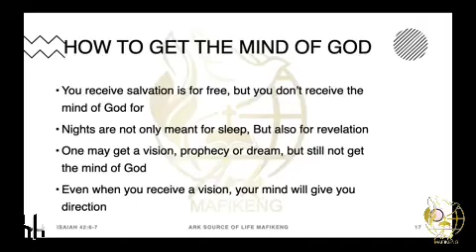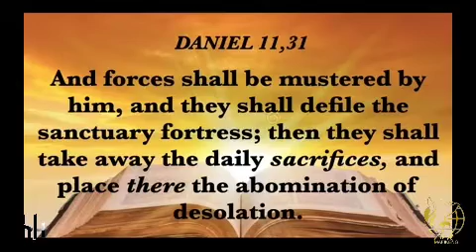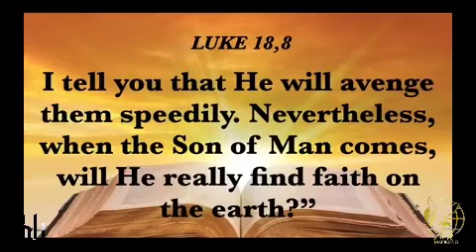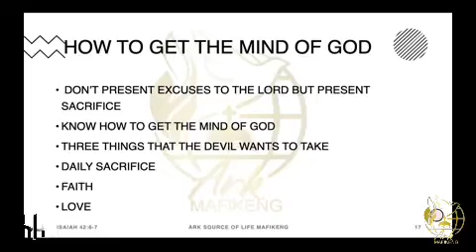How To Get The Mind of God (Part 4) | Dr Ivulu Antoine Tshamwa